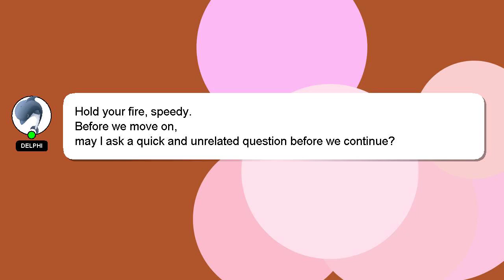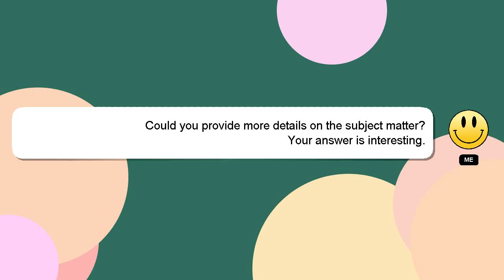Android : Android spinner with date picker, like Google Calendar app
spinner : Android Google like Calendar date with app picker, Android